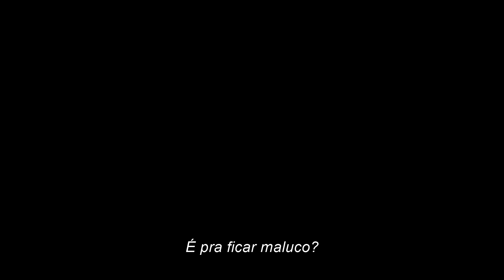THE FLASH - TRAILER FINAL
VOCÊ está pronto? THE FLASH - 15 de junho, somente nos cinemas.

A Warner Bros. Pictures apresenta The Flash, dirigido por Andy Muschietti (os filmes “It”, “Mama”). Ezra Miller reprisa seu papel como Barry Allen no primeiro longa-metragem protagonizado pelo super-herói da DC.

Mundos colidem em The Flash quando Barry usa seus superpoderes para viajar no tempo e mudar os eventos do passado. Mas quando tenta salvar sua família e acaba, sem querer, alterando o futuro, Barry fica preso em uma realidade na qual o General Zod está de volta, ameaçando colocar o mundo em risco, e não há super-heróis a quem recorrer. A não ser que que Barry consiga persuadir um Batman muito diferente a sair da aposentadoria e resgatar um kryptoniano preso... mesmo que não seja exatamente quem Batman está procurando. Para salvar o mundo em que está e retornar ao futuro que conhece, a única esperança de Barry é usar seus superpoderes para salvar sua vida. Mas, se afinal, precisar desistir dela, será seu sacrifício suficiente para reconfigurar o universo?

No elenco de The Flash estão também a estrela em ascensão Sasha Calle, Michael Shannon (“Trem-bala”, “Batman vs Superman: A Origem da Justiça”), Ron Livingston (série “Loudermilk”, “Invocação do Mal”), Maribel Verdú (série “Elite”, “E Sua Mãe Também”), Kiersey Clemons (“Liga da Justiça de Zack Snyder”, “O Mistério da Ilha”), Antje Traue (“Amor Proibido,” “O Homem de Aço”), e Michael Keaton (“Homem-Aranha: De Volta ao Lar”, “Batman”).

The Flash tem produção de Barbara Muschietti (os filmes “It”, “Mama”) e Michael Disco (“Rampage: Destruição Total”, “Terremoto: A Falha de San Andreas”). O roteiro é de Christina Hodson (“Aves de Rapina: Arlequina e sua Emancipação Fantabulosa”, “Bumblebee”), com argumento de John Francis Daley & Jonathan Goldstein (“Dungeons & Dragons: Honra Entre Rebeldes”, “Homem-Aranha: De Volta ao Lar”) e Joby Harold (“Transformers: O Despertar das Feras”, “Army of the Dead: Invasão em Las Vegas”), baseado em personagens da DC. Os produtores executivos são Toby Emmerich, Walter Hamada, Galen Vaisman e Marianne Jenkins.

Na equipe de produção criativa do diretor Andy Muschietti estão o diretor de fotografia Henry Braham (“Guardiões da Galáxia 3”, “O Esquadrão Suicida”); o designer de produção Paul Denham Austerberry (“It: Capítulo Dois”, “A Forma da Água”); os editores Jason Ballantine (os filmes “It”, “O Grande Gatsby”) e Paul Machliss (“Magnatas do Crime”, “Em Ritmo de Fuga”); a figurinista Alexandra Byrne (“Doutor Estranho”, “Guardiões da Galáxia”); e Benjamin Wallfisch (“O Homem Invisível”, os filmes “It”) assina a trilha sonora.

A Warner Bros. Pictures apresenta uma produção da Double Dream e da Disco Factory, um filme de Andy Muschietti, The Flash, que será distribuído mundialmente pela Warner Bros. Pictures, com previsão de estreia a partir de 15 de junho de 2023.